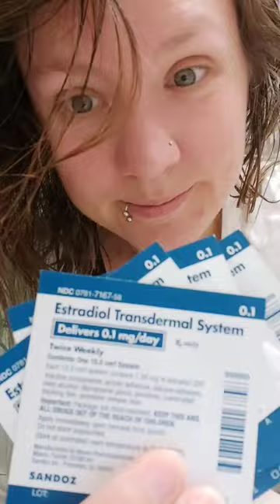I still have no idea how many more of these estrogen patches I will need.